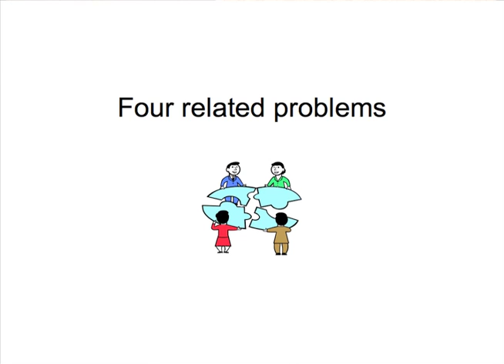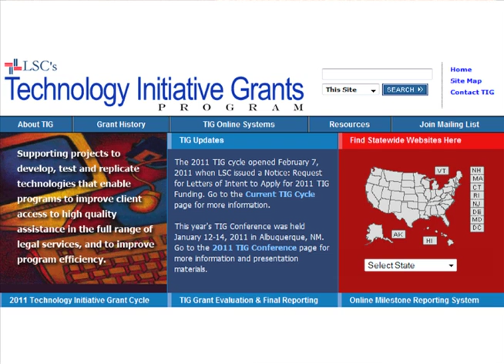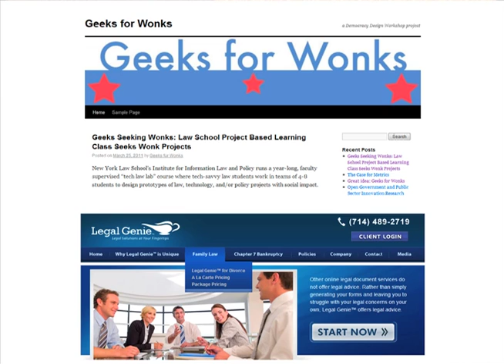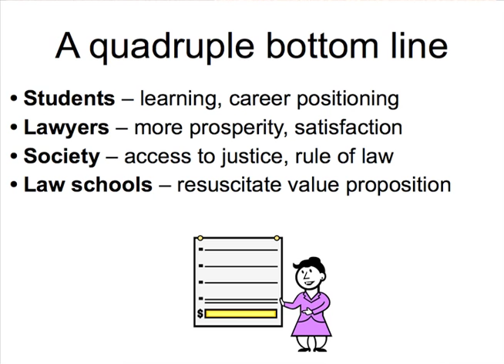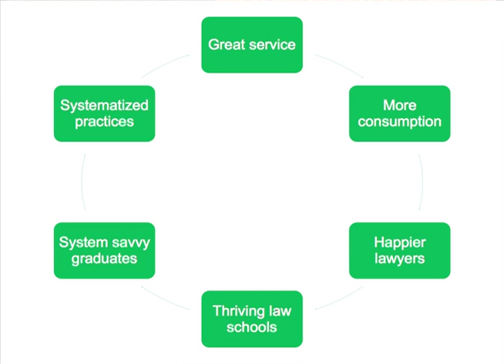Marc Lauritsen at Ignite Law 2011: Apps for Justice, Code to the Rescue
The profession is endangered.  Law schools are in trouble.  New lawyers are unprepared for economic and technological reality. There's vast unmet need for legal services.Talk about opportunity!

This six minute session will preview a proposal being presented by a group of legal educators and technologists at the FutureEd conference on April 15th in New York City.  The basic idea is to greatly expand programs in which students write software as part of their education.

Courses that engage students in creating 'apps for justice' -- things that do useful legal work -- can take on many forms.  They can focus on tools practitioners can use to 'work smarter' and assist others; they can focus on empowering self-helpers to address their own problems and opportunities. Students can build document templates, guided interviews, dynamic checklists, calculators, interactive advisers, instructional modules, games, and decision support systems.  Embedded with rich intellectual contexts of doctrine, ethics, history, and theory, such courses can deliver a quadruple bottom line:

•    (for students) learning, professional development, career positioning
•    (for the profession) helping lawyers serve clients better and live more satisfying lives
•     (for society) advancing prosperity and the rule of law
•     (for schools) resuscitating their value proposition by better delivering the above results